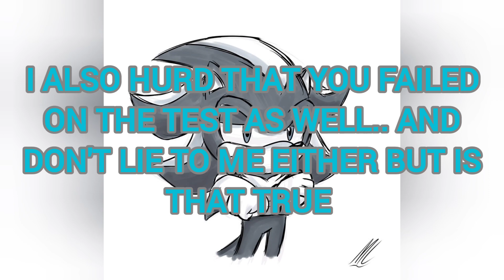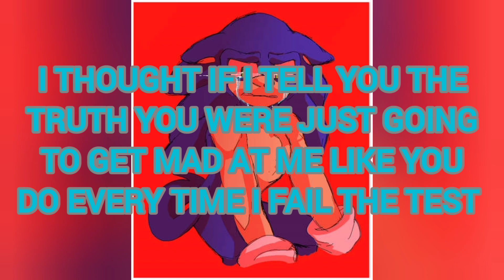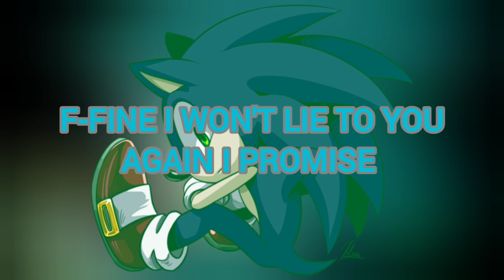sonic little blue Hogger part 3